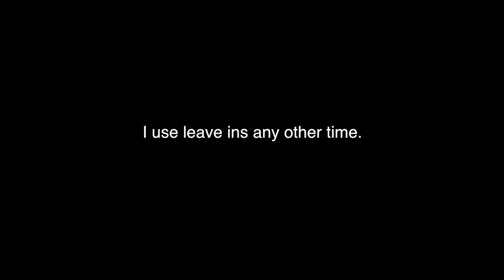99% ALOE VERA GELLY FOR MY SKIN ON MY HAIR????!! | WOWWWW!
👉🏽 WHAT IN THE SUNBURN IS GOING ON HERE! HAD TO REVISIT ALOE VERA GEL WHICH IS REALLY FOR THE SKIN, BUT ON MY HAIR. AND WOWZERSSSSS. WHAT CHALL THINK??
99% ALOE VERA GEL - SPROUTS $4-6

🤸🏽‍♀️💕 if you have apparel you would like me to possibly wear in a video I like baggy so XL  or 1X :)